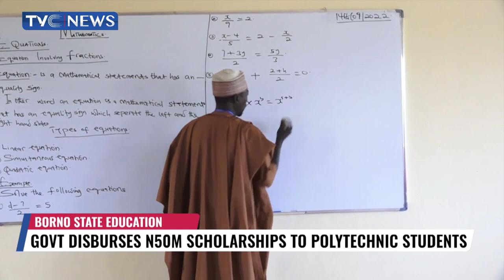Borno State Govt Disburses N50m Scholarship To Polytechnic Students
Borno State government has released the sum of 50 million naira for payment of bursaries for 2,019 students of Ramat Polytechnic Maiduguri.
Executive Secretary of the State Scholarship Board Bala Isa says this gesture is part of the government’s efforts to encourage youths to be in school.